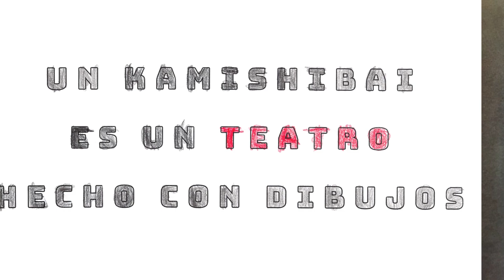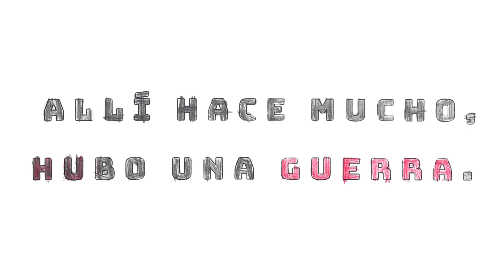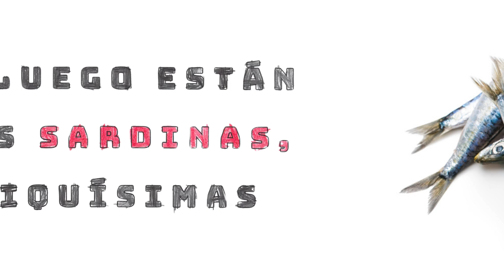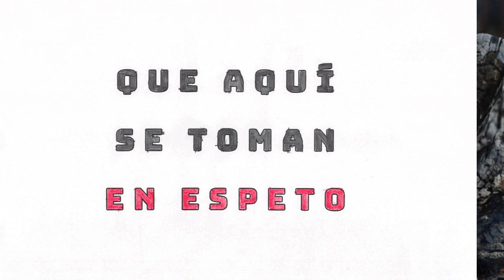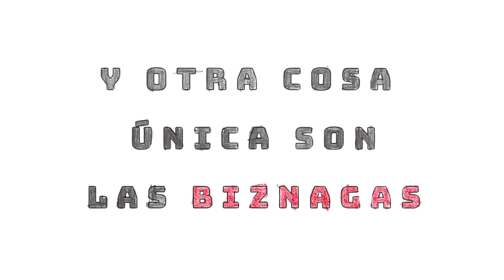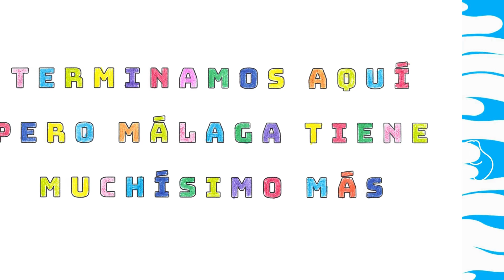KAMISHIBAI "APRENDIENDO MÁLAGA"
Kamishibai didáctico en video sobre  Málaga grabado con alumnado de 1º curso del Colegio Público "San José de Calasanz" como resultado del proyecto "Yo soy Málaga"  del programa "Más Equidad" de la Junta de Andalucía en su convocatoria del curso 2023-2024.

Las niñas y niños cuentan con ayuda de láminas que es y cuál es el origen del kamishibai y luego muestran imágenes sobre lugares, personajes y costumbres típicamente malagueñas.